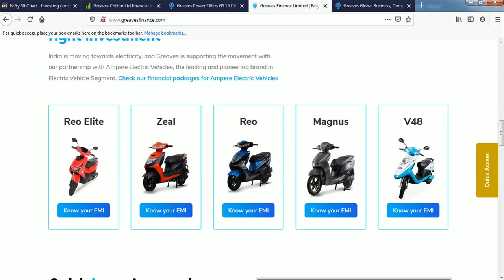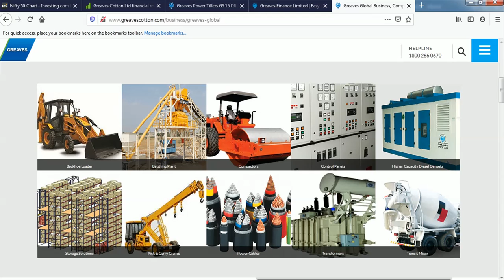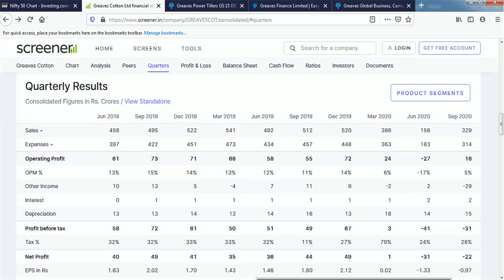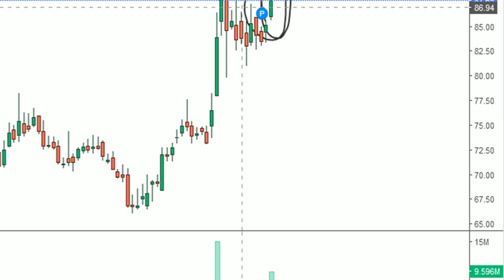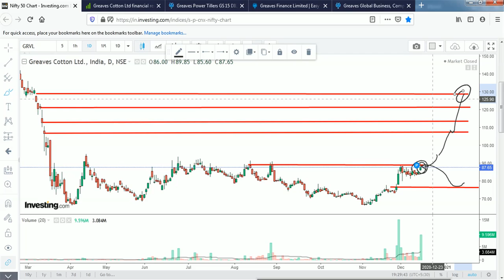Greaves Cotton Technical Review || Share Price 88 Target 130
Greaves Cotton is engaged in manufacturing of engines, engine applications and trading of power tillers, spares related to engines, electric vehicles and infrastructure equipment

Technical this company right but or not simply explain Trend Line and Gap down method

Personal Telegram Link